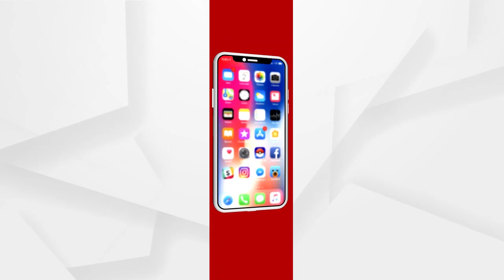କୋଭିଡ ଭ୍ୟାକ୍ସିନେସନ କୁ ନେଇ ପ୍ରତିକ୍ରିୟା ରଖିଲେ ବିଏମସି କମିଶନର...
କୋରୋନା ଭ୍ୟାକ୍ସିନେସନ କୁ ନେଇ ପ୍ରତିକ୍ରିୟା ରଖିଲେ ବିଏମସି କମିଶନର ପ୍ରେମ ଚନ୍ଦ୍ର ଚୌଧରୀ.